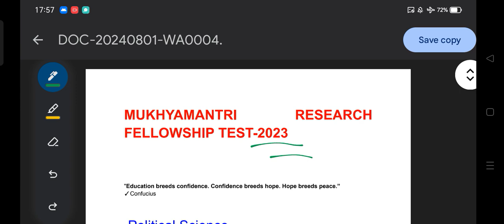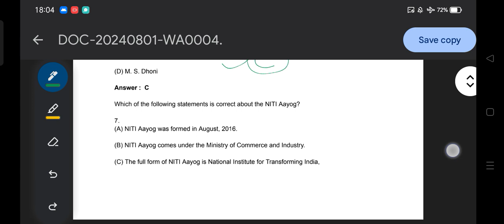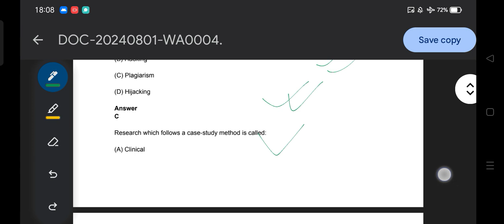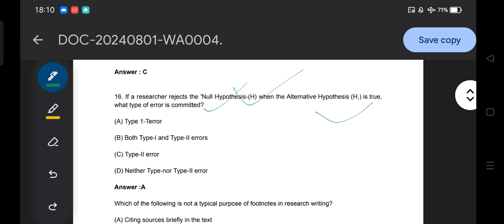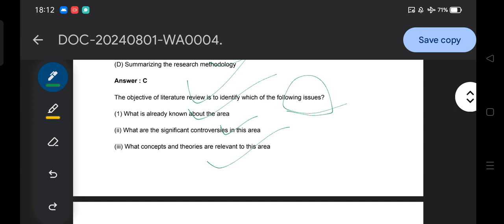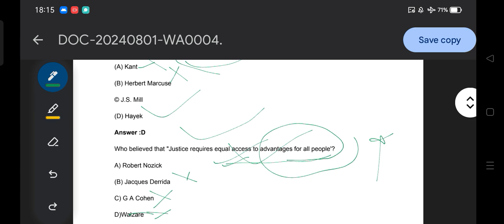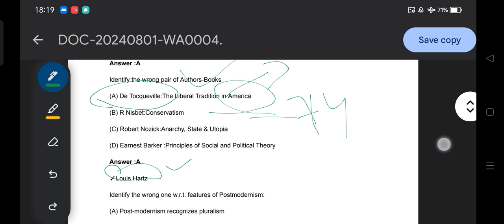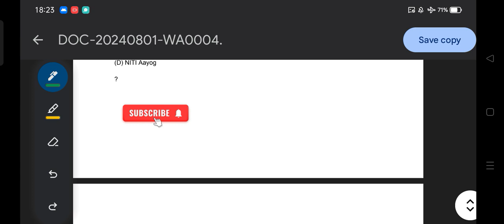SSB Odisha -MRFT -Mukhya mantri Fellowship Test /Political Science/Odisha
SSB Odisha -MRFT -Mukhya mantri Fellowship Test /Political Science/Odisha#ssbpgt